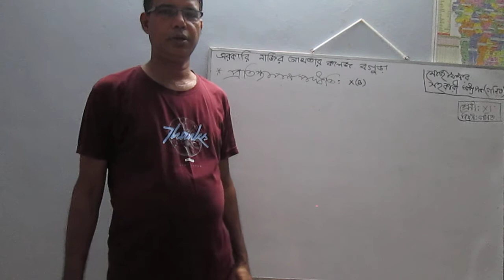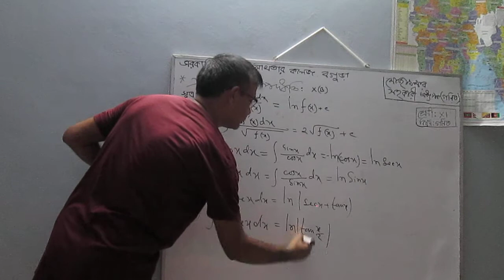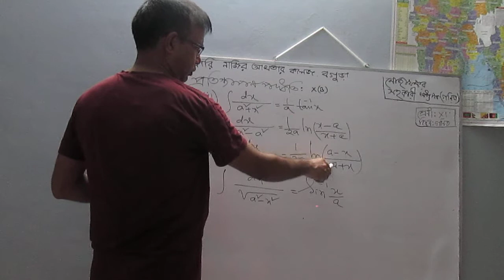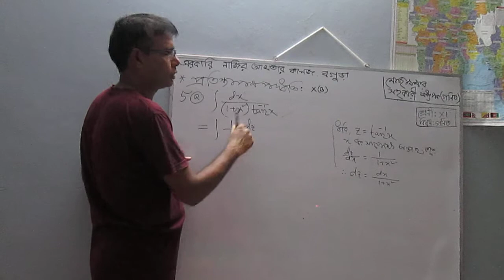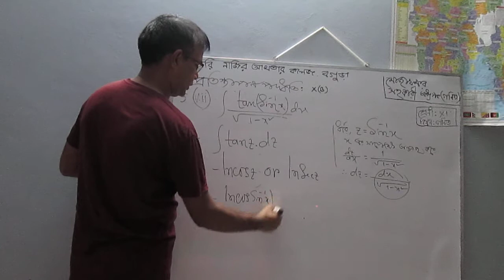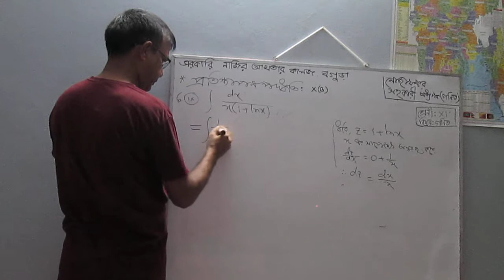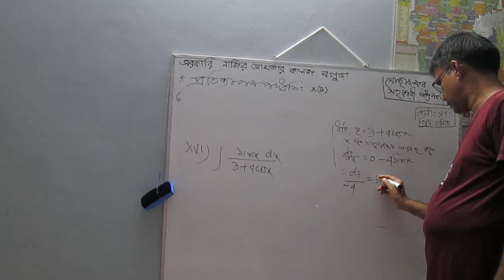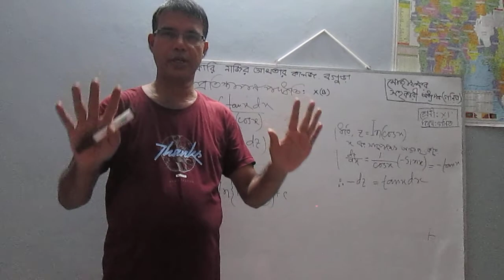Mathematics 2nd year||MD.Mozaffar Hossain